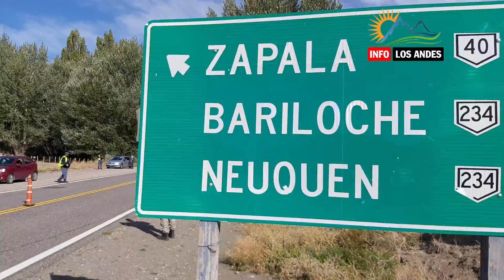Control Policial de Rutina en rutas de la zona Cordillerana